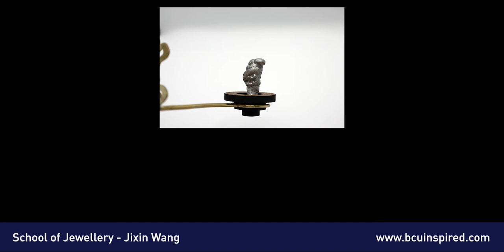Jewellery Side Showreel by School of Jewellery. Birmingham City University